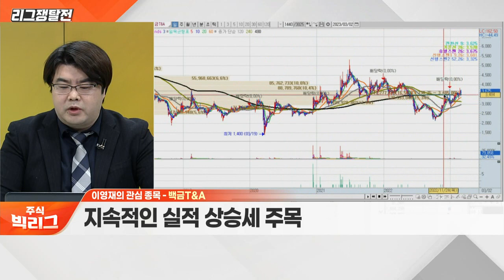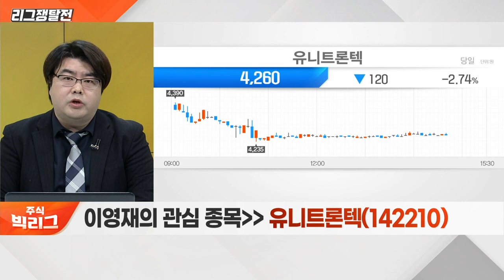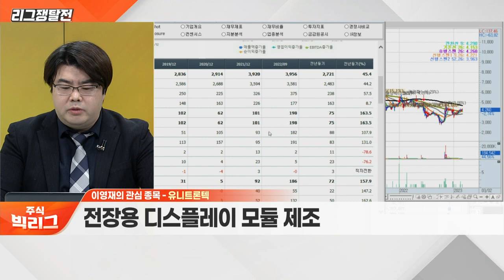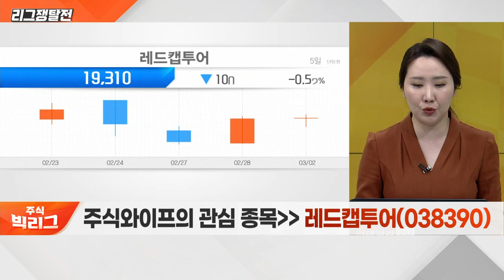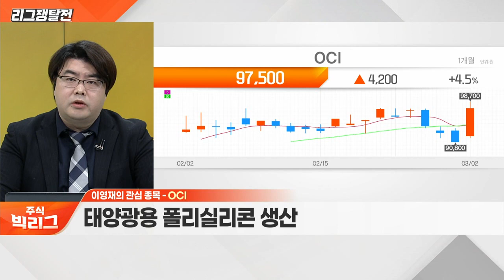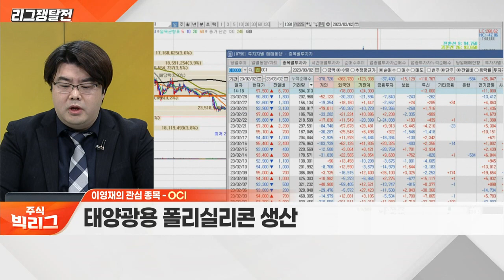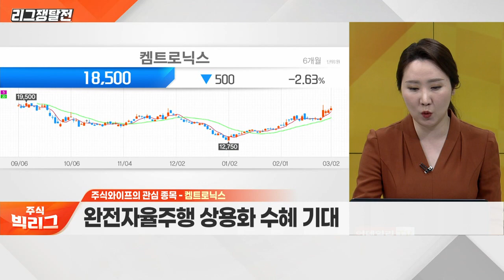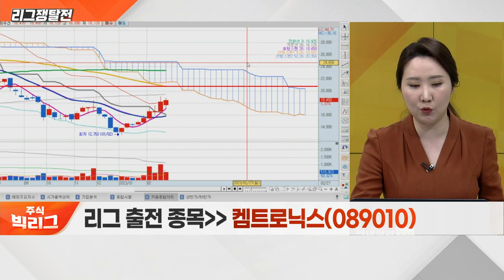백금T&A, 유니트론텍, OCI VS 대한항공, 레드캡투어, 켐트로닉스_리그 쟁탈전 (20230302)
백금T&A(046310)
대한항공(003490)
레드캡투어(038390)
OCI(010060)